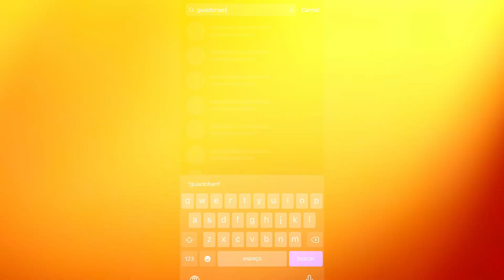COMO FAZER CEBOLA RECHEADA COM PULLED PORK 🧅 | Guia do Hamburguer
INGREDIENTES

1 cebola grande

Recheio
250g de pernil/pulled pork
100g de cebola
100g de tomate
50g de pimentão
100g de barbecue
1/4 de colher de chá de sriracha
1 colher de sopa de molho inglês
1 colher de sopa de mostarda em molho
1 colher de chá de páprica doce
1/2 colher de chá de páprica picante
1/4 de colher de chá de páprica defumada
1/4 de colher de chá de cominho
Canela
Cravo

Empanamento
Ovo
Panko

🏆 O MAIOR site especializado em hamburguer do Brasil desde 2010.
🍔 Especialista e fundador @marcosvigorito.

Sabia que o Guia do Hamburguer vende os melhores utensílios para hamburgueria?

Siga o guia para mais dicas e receitas!

Roteiro: @marcosvigorito
Produção Gastronômica: Elaine Morais
Direção e Edição: @osamuelcampos
Op. Câmera: @osamuelcampos e Léo